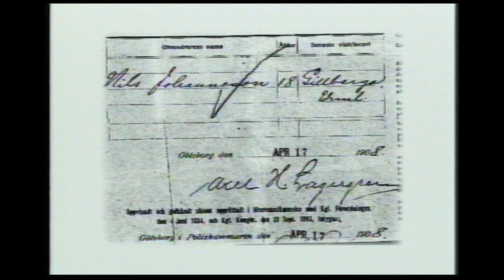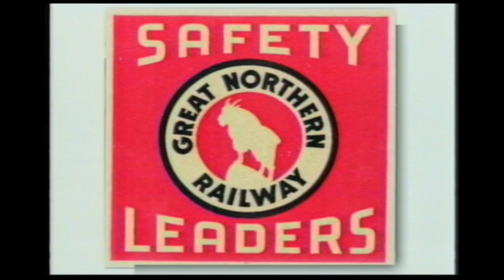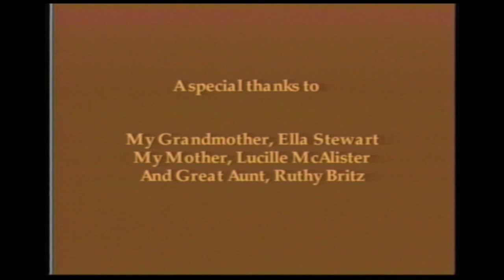Nels Johnson, Documentary